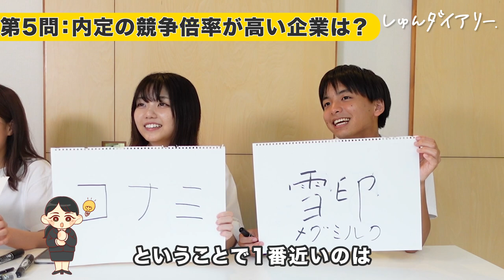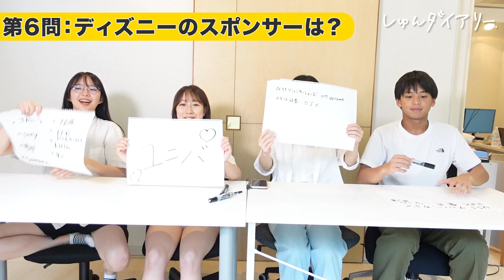知らないと損する就活クイズ楽しすぎwww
～～今日の動画～～
23卒と24卒ダイアリーメンバーによる初めての就活クイズバトル！第1問目は幸先の悪いスタートになったが、果たして優勝は誰の手に…？？

【内容】
0:00 ダイジェスト
0:27 第１問目 SDGsの正式名称は？
1:47 第２問目 ネットに接続する技術を何という？
2:23 第３問目 CASEとは何のこと？
4:03 第４問目 入社5年以内に転職・退職検討中の学生は何%？
5:28 第５問目 内定の倍率が高いランキングの企業は？
7:14 第６問目 ディズニーのオフィシャルスポンサーは？
9:12 第７問目 新卒人気企業ランキング 総合１位は？
9:56 エンディング